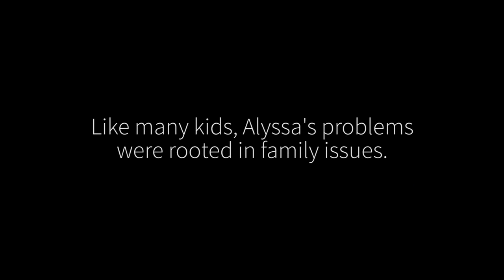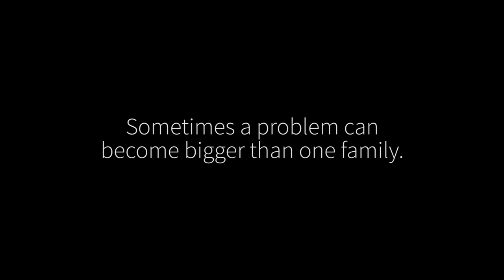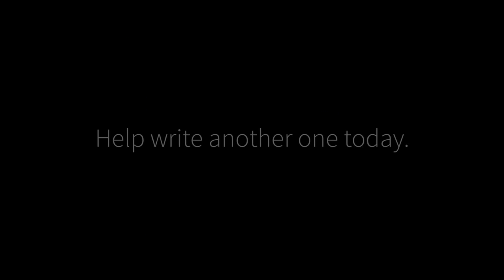Merciless Bullying in Middle & High School Made Alyssa Want to Give Up, Now She Is Thriving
When Alyssa got to middle school, she found that the girls who were her friends in elementary school had become her tormentors, mercilessly bullying her day in and day out. By the time she got to high school, things were so bad, she had given up on life, choosing to spend time in her room rather than face another day of humiliation. Eventually, the courts intervened and she was sent to Boys Town, where she ended up graduating with a 4.0 grade average.

Alyssa: My mind set was basically "I don't want to do this, this is too hard." It's just that I have no friends. My life's a train wreck.

Lori: There was a problem with middle school. Middle school is where it kind of started.

Alyssa: Like the people who would bully me in middle school were my friends in elementary school. They just didn't like me anymore for absolutely no reason.

Lori: She's such a sensitive person that everything that was being told to her she would take so literally. She just couldn't brush that kind of stuff off. She didn't have those coping skills to be able to do that. I was a single parent. My husband and I divorced. My son at that time needed some major attention, he was cutting himself and so I was focusing a lot on that and she just kind of got the leftover.

Alyssa: I just didn't want to get up and face people at school. I just didn't.

Lori: I would go in and say, "Look, you need to get up." You know at first, it would start off with being nice and then I would come in every five minutes, "Okay, now it's not nice." I would leave the room crying and just, whatever, and then taking away all the stuff and then I would get in my car and go.

Alyssa: I probably went about a month and a couple of days out of the entire sophomore year. Eventually I got placed with a judge and she placed me into Boys Town. The whole place is just swimming with positivity so you just have the motivation to do a lot more.

Lori: If it hadn't have been for Boys Town, I don't know where we would be today. They taught her things that I don't think that she would have learned otherwise. She got on National Honor Society and she actually graduated with a 4.0. I'm thankful for Boys Town in more than just one way. Boys Town has been a life saver. It saved her life, it really did. Her whole outlook on life changed because of Boys Town and for that, I am just so grateful.

Alyssa: If I didn't go to Boys town, I probably wouldn't even be alive, honestly. Boys Town completely changed my life.

Lori: There's always hope. There's always somebody that can help you. There's always some place you can turn to.